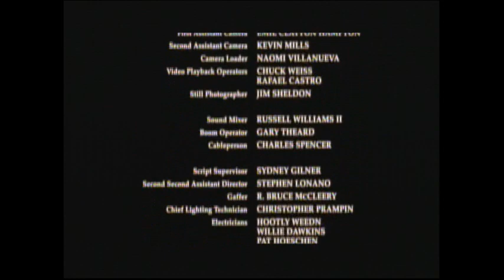Deliver Us From Eva (2003) End Credits (TBS 2022)